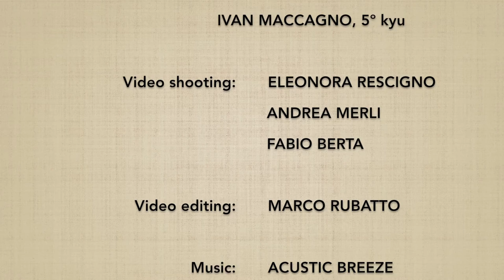Ryotedori DAI YONKYO (omote) - Marco Rubatto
Forma di base (kihon) e 3 forme fluide (ki no nagare) di  "presa a due mani e applicazione del 4º principio" (ryotedori dai yonkyo), forma frontale (omote)

Basic form (kihon) and 3 fluid forms (ki no nagare) of "both hands grab and 4th principle application" (ryotedori dai yonkyo), forward form (omote)